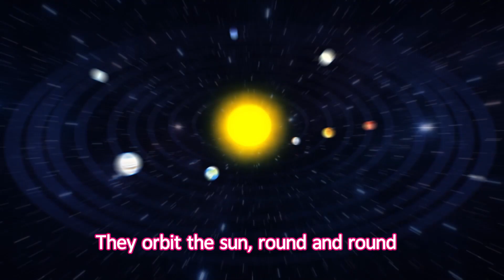Solar System Song for Kids 🚀 (Hip Hop Version) | Planets Rap | Hip Hop Nursery Rhymes and Kids Songs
Do you know all the planets in the solar system? Just remember the first letters in "My Very Educated Mother Just Served Us Nachos!" Join our five little monkey friends in space as they learn about the planets in the solar system! 🚀🌌

Lyrics:

My Very Educated Mother Just Served Us Nachos
The planets in the solar system never, never stop yo
They orbit the sun, round and round just like a clock, yo
And if you walk on the sun, you're gonna have some hot toes

First we see Mercury, the closest to the sun
The smallest and the fastest planet, yes, it's number one
Number 2 is Venus, the hottest that there is
You don't wanna visit it, the air is acidic
Number 3 is Earth, the planet we call home
The only place where we can call our parents on the phone
Number 4 is Mars, the red and dusty planet
Maybe we can live there one day if we, if we plan it

Number 5 is Jupiter, the largest of them all
It's got a Great Red Spot inside that giant gas ball
Number 6 is Saturn, known for its icy rings
I wish that I could skate on them, while I, while I sing
Number 7's Uranus, it spins on its side
The coldest in the solar system, a giant ball of ice
Number 8 is Neptune, the last in the system
Another ice giant, and that completes our mission